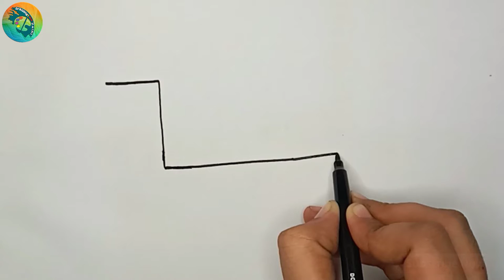How To Draw A Truck Easy Step By Step For Beginners || Easy Drawing || Drawing With Zaini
How to draw a truck easy step by step for kids
Drawing with zaini

                                       ( LEARN )

How to draw a truck step by step for kids
How to draw a parrot for kids
Drawing videos
How to draw a truck step by step for beginners
How to draw a semi truck easy step by step
How to draw a monster truck easy step by step
How to draw a fire truck easy step by step
How to draw a tow truck easy step by step
How to draw a scania truck step by step
How to draw a garbage truck easy step by step
Truck drawing videos
DRWING
Drawing for kids
Drawing cartoon
Colourful drawing
How to draw a doll for kids
How to draw a jeep for kids

Thanks.